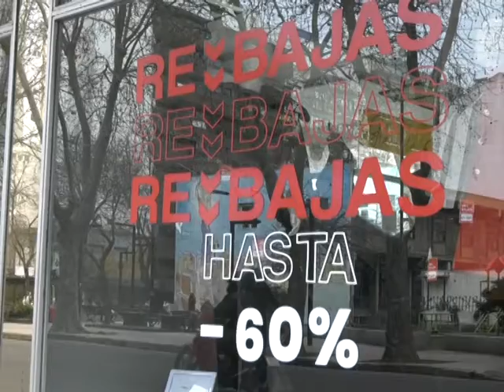Magazine Mujer N° 822 13 de septiembre 2020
Apertura de programa, agradecimientos y primer bloque de moda